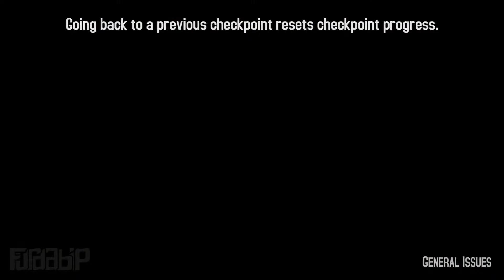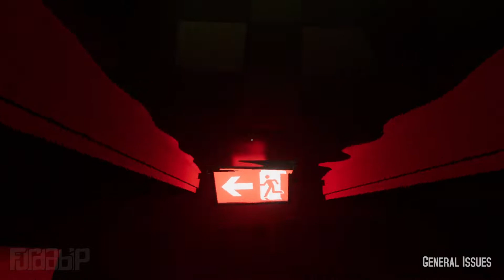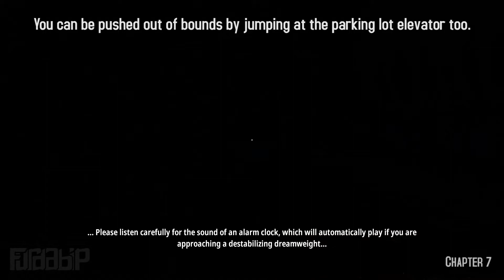Superliminal Bugs and Glitches [v1.10.2020.11.20.951]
Bugs and glitches I've found for Superliminal v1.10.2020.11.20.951

00:00 - [Fixed] Viewing the credits and hitting Space allows the game to load, leading to a softlock.

00:22 - [Intended] Going back to a previous checkpoint resets level progression.

01:07 - [Some Fixed, Others Not] Constellation exit doors can be jumped on and you will be pushed out of bounds.

01:31 - [Intended] You are able to grow blocks underneath you, negating many multi-block stacking puzzles.

02:18 - You can be teleported to the wrong side of portals and end up out of bounds.

03:51 - Objects that are dropped by walking through an object-blocking wall don't trigger buttons.

04:17 - Objects can be pushed through object-blocking walls.

05:06 - Placing a can onto the tiny button causes it to go crazy.

05:26 - [Fixed] Can use the moon to get up to a missing wall section.

07:26 - [Intended] The gold bishop gravity is really low.

07:44 - [Fixed] Moving into the pipe inside the dice at the end of the level allows you to get out of bounds.

08:26 - You can get locked out of the red pit entrance doors.

08:40 - You can jump behind the red pit door and get stuck.

08:52 - You can be locked out of the freezer door.

09:04 - There's a missing wall chunk after the lit section.

09:22 - You can be teleported to out of bounds in the constellation area by jumping at the wall next to it.

09:50 - The barrier in front of the fan room portal can cause items to disappear.

10:48 - Going back through the window portal causes you to get stuck in the previous room.

11:16 - [No Longer Possible] You can place the lockbox portals into the previous room and get stuck.

11:31 - You can get locked out of the elevator after the green stair room.

11:55 - [Apparently Intended] Going backwards after the hallway maze causes an infinite Hall 6 loop.

12:52 - You can be pushed out of bounds if you jump at the infinite elevator exit.

13:24 - Jumping at the parking lot elevator can cause you to be pushed out of bounds too.

13:48 - The back of the Somnasculpt panel is missing its texture and can be jumped through.

14:07 - You are able to jump beside the fridge in Jungles' Bistro and get stuck.

14:27 - You can grab the Somnasculpt portal through the object-blocking entrance to Jungles' Bistro.

14:38 - [Fixed] The black box can be grabbed through the object-blocking wall it's in front of.

14:51 - Some of the ceiling in the checkered floor room is intangible.

15:59 - You can jump through the intangible ceiling in the checkered floor room to finish the level early.

16:48 - Walking along the edge of the black stairs path leads to a missing wall on the other side.

17:47 - You can be teleported to out of bounds in the constellation area by jumping on top of the path to it.